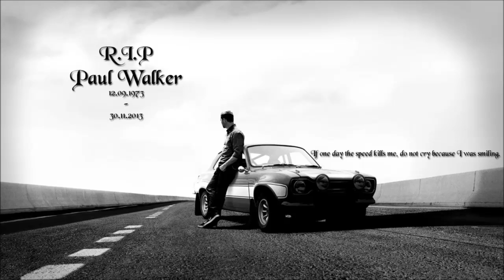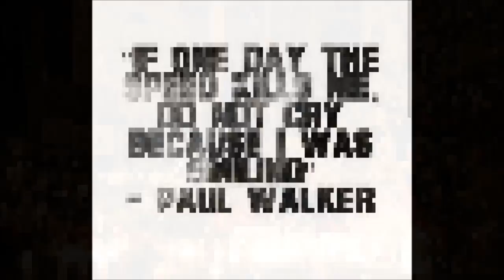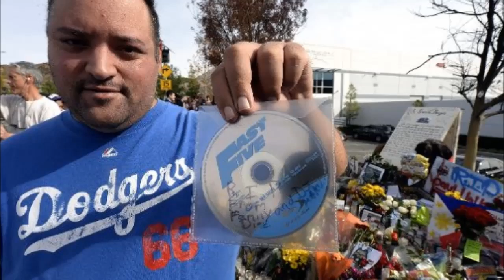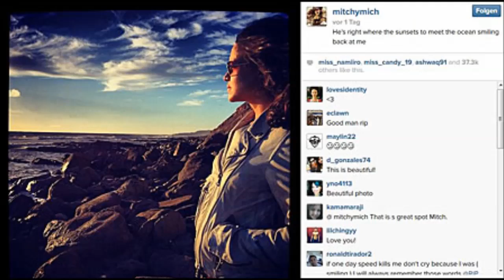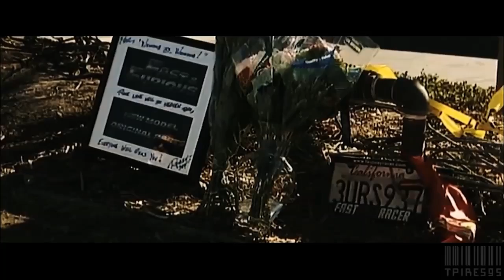*Paul Walker - Ruhe in Frieden*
Leben und Karriere

Walker wuchs mit seinen beiden Brüdern Caleb und Cody sowie seinen Schwestern Ashlie und Amie in Südkalifornien auf. Er war Mitglied der Kirche Jesu Christi der Heiligen der Letzten Tage und wurde als Mormone erzogen.[1] Seine Mutter, ein Model, besorgte ihm als Kind Auftritte in Werbespots. Schon früh hatte er kleine Gastauftritte in Fernsehserien. Nach seinem Abschluss an der Village Christian High School studierte er zunächst Meeresbiologie. Schließlich entschied er sich um und schlug eine Schauspielkarriere ein.
Zunächst war Walker in weniger bekannten Filmen zu sehen, bevor er 1998 neben Tobey Maguire und Reese Witherspoon in Pleasantville -- Zu schön, um wahr zu sein spielte. 1999 folgten Varsity Blues und Eine wie keine mit Freddie Prinze junior und Rachael Leigh Cook. Seinen Durchbruch erlebte er 2001 mit dem Actionfilm The Fast and the Furious an der Seite von Vin Diesel. Die Rolle des Undercover-Cops Brian O'Conner durfte er 2003 in der Fortsetzung 2 Fast 2 Furious erneut verkörpern.
Nachdem er 2005 mit Jessica Alba in dem Film Into The Blue nach Schätzen getaucht war, wirkte er 2006 in Clint Eastwoods Projekt Flags of Our Fathers mit. Des Weiteren war er in Antarctica -- Gefangen im Eis als Hundeführer in der Antarktis und in Running Scared als Gangster, der eine Tatwaffe entsorgen soll, zu sehen. Im Mai 2007 kam Kill Bobby Z, nach einem Roman von Don Winslow, in die deutschen Kinos. Darin spielte er einen inhaftierten Ex-Elitesoldaten, der einen gefährlichen Deal mit der Drogenbehörde eingeht, um freizukommen. 2008 kam der Psychothriller Das Lazarus Projekt mit Piper Perabo heraus. Darauffolgend stand er für den vierten Teil, Fast & Furious -- Neues Modell. Originalteile., ebenfalls wieder mit Diesel vor der Kamera, der am 2. April 2009 in die deutschen Kinos kam.
2010 gründete er die Organisation Reach Out Worldwide zur Unterstützung der Opfer von Naturkatastrophen.[2] Im gleichen Jahr drehte Walker wieder mit Diesel, diesmal Fast & Furious Five, der im April 2011 in die Kinos kam. Die Dreharbeiten für Fast & Furious 6, den sechsten Teil der Reihe, begannen im Juli 2012. Der Film wurde ab dem 23. Mai 2013 in deutschen Kinos gezeigt.[3][4] Von September 2013 an war er mit den Dreharbeiten für den siebten Teil beschäftigt.
Am 30. November 2013 verunglückten Walker und der mit ihm befreundete Automobilrennfahrer Roger Rodas tödlich bei einem Autounfall im kalifornischen Valencia. Sie waren auf der Rückkehr von einer Autoshow, die Reach Out Worldwide zu Gunsten von Opfern des Taifuns Haiyan veranstaltet hatte.[5][6] Rodas verlor bei überhöhter Geschwindigkeit die Kontrolle über seinen Porsche Carrera GT, der daraufhin zunächst gegen einen Laternenmast, dann gegen einen Baum prallte und danach in Flammen aufging.[2][7]
„If one day the speed kills me, do not cry because I was smiling."
„Wenn mich eines Tages die Geschwindigkeit umbringt, dann weint nicht, denn ich habe gelächelt."
-- Paul Walker[8]
Walker war Vater einer Tochter, von deren Mutter er getrennt gelebt hatte. Zunächst wohnte die Tochter mit ihrer Mutter auf Hawaii, 2011 zogen sie nach Kalifornien, um näher bei Walker zu sein.[1][9] Walker wohnte in Santa Barbara und Huntington Beach in Kalifornien.
Filmografie (

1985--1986: Ein Engel auf Erden (Highway to Heaven, Fernsehserie, drei Folgen)
1986: Überfall im Wandschrank (Monster in the Closet)
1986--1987: Throb (Fernsehserie, 23 Folgen)
1987: Retaliator (Programmed to Kill)
1990: Charles in Charge (Fernsehserie, Folge 5x20 Dead Puck Society)
1991: Wer ist hier der Boss? (Who's the Boss?, Fernsehserie, Folge 7x15 You Can Go Home Again)
1993: Schatten der Leidenschaft (The Young and the Restless, Fernsehserie)
1994: Teenage T-Rex: Der Menschen-Dinosaurier (Tammy and the T-Rex)
1996: Ein Hauch von Himmel (Touched by an Angel, Fernsehserie, Folge 2x24 Statute of Limitations)
1998: Road Trip ins Chaos (Meet the Deedles)
1998: Pleasantville -- Zu schön, um wahr zu sein (Pleasantville)
1999: Varsity Blues
1999: Eine wie keine (She's All That)
1999: Brokedown Palace
2000: The Skulls -- Alle Macht der Welt (The Skulls)
2001: The Fast and the Furious
2001: Joyride -- Spritztour (Joy Ride)
2002: Life Makes Sense If You're Famous
2003: 2 Fast 2 Furious
2003: Timeline
2004: Noel
2005: Into the Blue
2006: Running Scared
2006: Antarctica -- Gefangen im Eis (Eight Below)
2006: Flags of Our Fathers
2007: Kill Bobby Z (Death and Life of Bobby Z)
2008: Das Lazarus Projekt (The Lazarus Project)
2009: Fast & Furious -- Neues Modell. Originalteile. (Fast & Furious)
2010: Takers -- The Final Job (Takers)
2011: Fast & Furious Five (Fast Five)
2013: Vehicle 19
2013: Hours -- Wettlauf gegen die Zeit (Hours)
2013: Fast & Furious 6
2013: The Pawn Shop Chronicles

R.I.P. Paul Walker

Paul `s Zitat:

Wenn eines Tages die Geschwindigkeit mich tötet, weine nicht, weil ich lächelte.